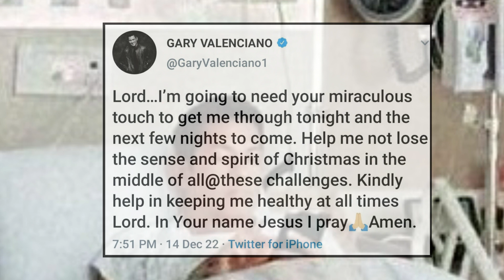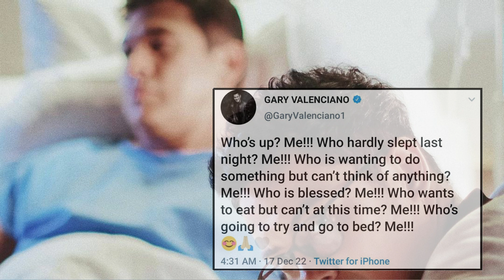Gary Valenciano NAGSALITA NA sa TUNAY na KALAGAYAN !